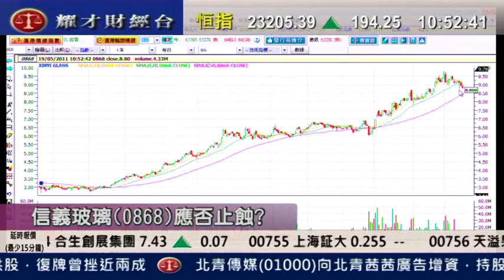耀才財經台 陳偉聰 鍾蔚茵 19 May 2011 即場教路之有問必答 part 2